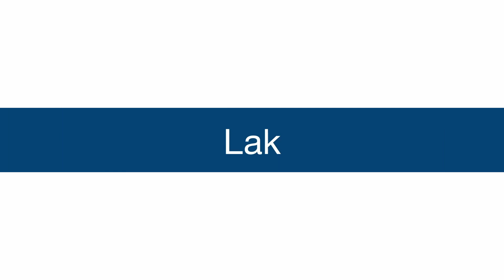Renovace elastické podlahy ve školce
Pracovní postup renovace podlahy ve školce, pomocí Bona Care Program pro elastické podlahy. Bona Care Program pro elastické podlahy nabízí rychlost obnovy povrchu podlahy, práci je možné provést v době prázdnin a svátků. Certifikovaný tým vyškolených podlahářů nabízí skvělé výsledky. Podlaha po renovaci a ošetření je jako nová.